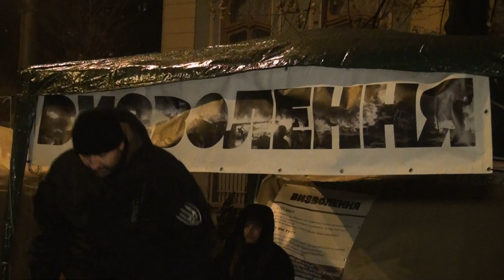ВЕЧІРНЄ ШИКУВАННЯ ТА ПІДБИТТЯ ПІДСУМКІВ В НАМЕТОВОМУ МІСТЕЧКУ НА ГРУШЕВСЬКОГО 30.10.2017р